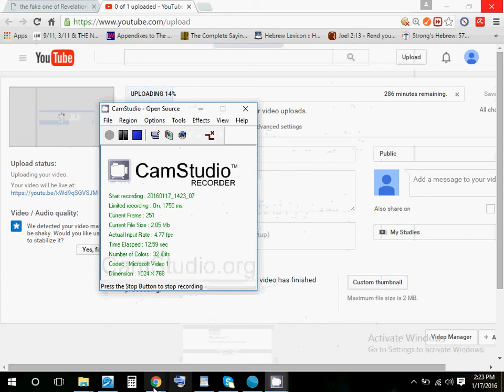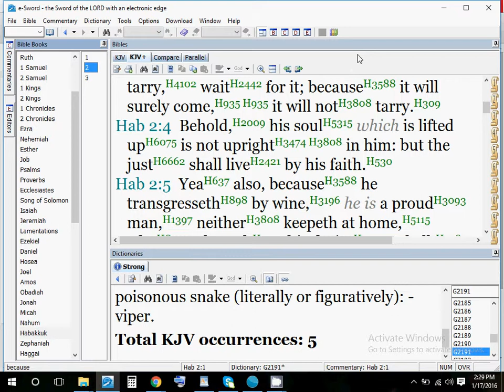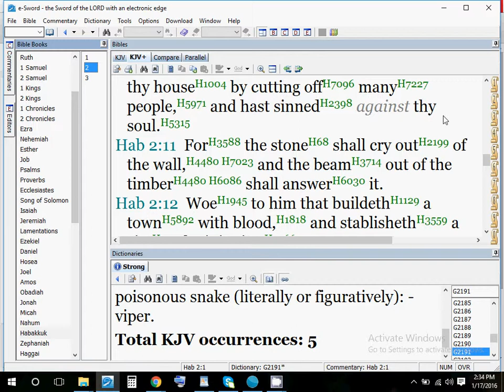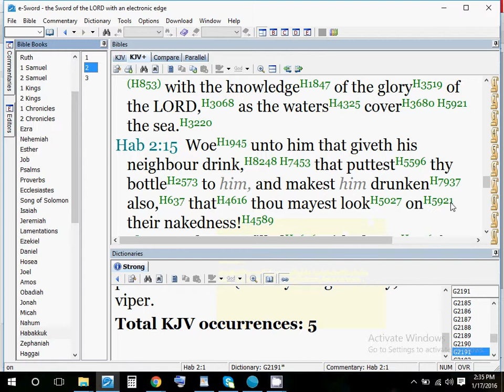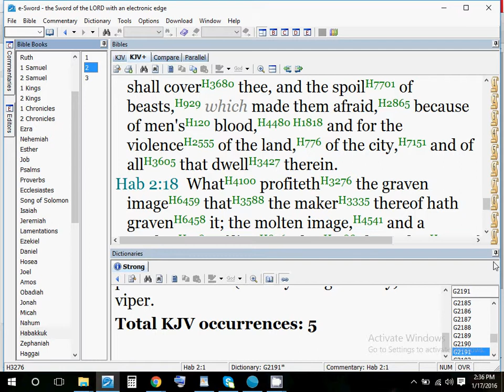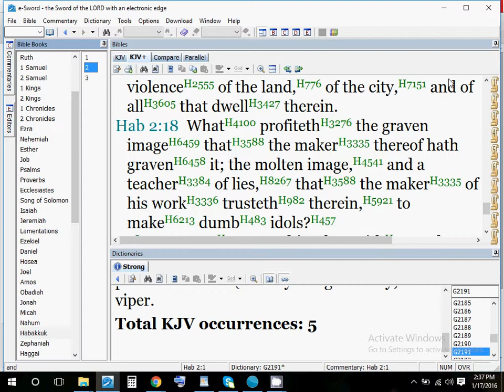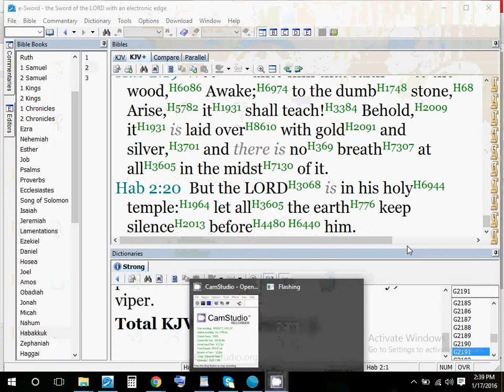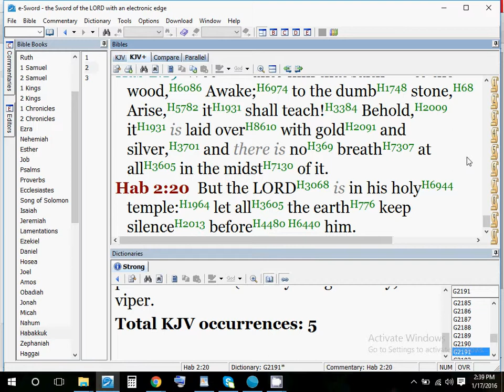America the new Nazi Germany part 4